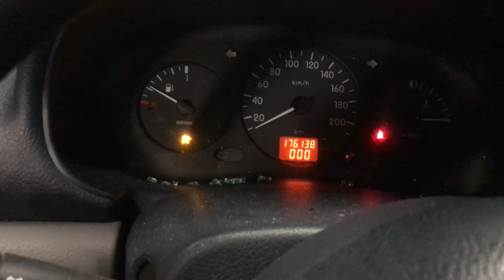Разборка Renault - Clio 1998-2008, 1.2 (VIN: VF1BB1K0F24419295) 37192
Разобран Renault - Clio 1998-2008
Основные характеристики:
Год выпуска: 2001
Двигатель: D7FG726F157015
Объём двигателя: 1.2
Тип двигателя: Бензин
Коробка передач: КПП 5-ст.мех.(МКПП)
Кузов: Хэтчбэк 5 дв.
Смотри каталог запчастей Renault - Clio 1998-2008 на :
⏰ Режим работы колл-центра:
08:00 – 20:00 – ежедневно

Для наших покупателей:
- бесплатная доставка;